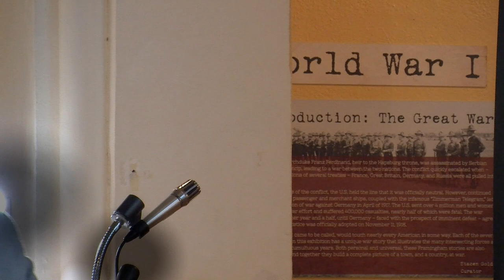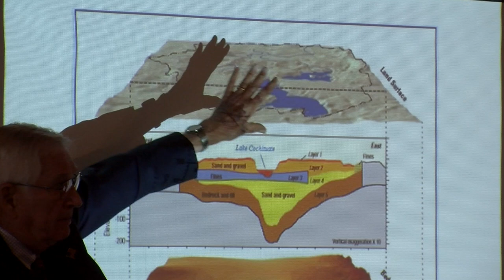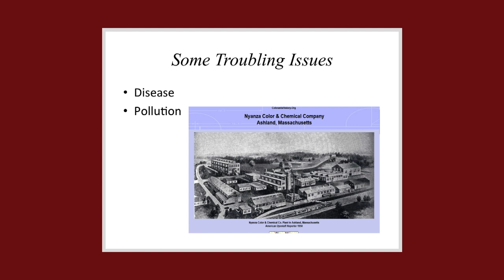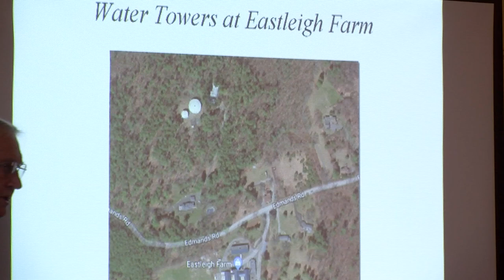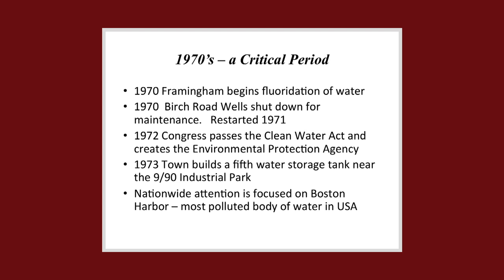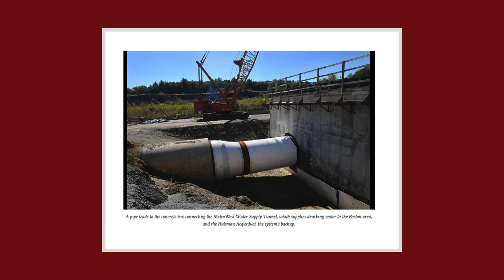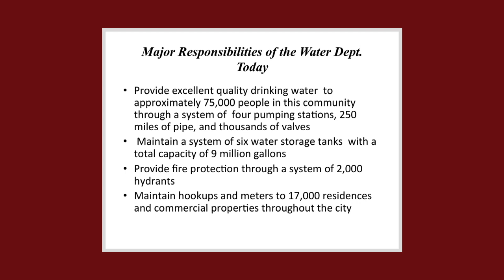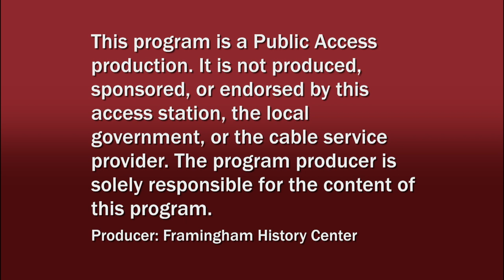Water, Water Everywhere: 100 Years of Framingham Water Works (Part 2)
In part two of the Framingham History Center's program "Water, Water Everywhere: 100 Years of Framingham Water Works," City Historian, Fred Wallace will continue with the development of Framingham’s water supply from 1935 to the present. We will pick up where he left off after the discovery of the largest aquifer in the state under Birch Rd. in the Northeast section of town. At the same time that Framingham was moving toward “water independence” Metropolitan Boston was facing water shortages. The Weston aqueduct (built in 1908) which ran right through Framingham on its way to Boston had to be replaced by 1940. Where Framingham had no access to the old aqueduct, the new Hultman aqueduct (front picture) would gradually become Framingham’s largest water source.

Our competing needs with metropolitan Boston along with post WWII growth, the environmental movement in the 60s and the establishment of the Metropolitan Water Resources Authority contribute to a fascinating glimpse into the evolution of our infrastructure and how we access water today. What happened to the Deep Wells under Birch Rd.? Are there aqueducts, water tanks or and pumping station on your daily commute? Which of the reservoirs that you see throughout town might be called on in an emergency?

A program of the Framingham History Center and filmed by Bill Rabkin.